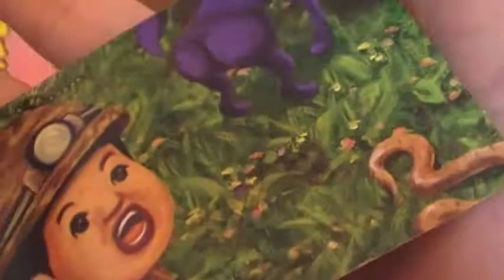こびとづかん 開封 動画 youtube ビスケット 何のカードが出るかな？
全20種類。コビトたちの目撃写真カード！